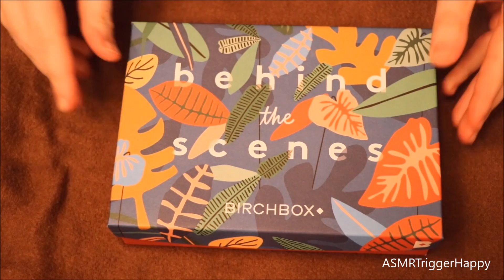Unboxing Birchbox #45 (ASMR) (Binaural)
This is the October 2017 Birchbox.

FAQs:
Q: Why are you moving so slowly?
A: This is an ASMR video.

Q: Why are you touching the things in your video so strangely?

Q: What is ASMR?
A: You can find lots of info about it, as well as various articles about it, by doing a simple Google search for “ASMR”.

Q: Why don’t you talk in your videos?
A: Because I choose not to. It’s as simple as that :)

Q: Are you a man or a woman?
A: I am a woman.